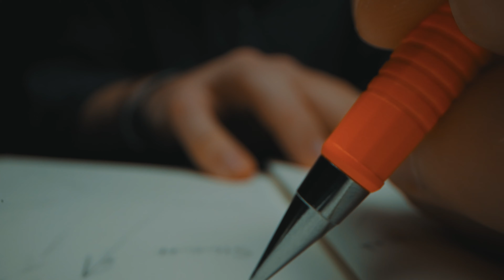What's in My Camera Bag 2021 | Wandrd PRVKE 21 | B-Roll | Cinematic 4K | What`s in my Backpack 2021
► ITEMLIST
Backpack: Wandrd PRVKE 21
Water-bottle: Larq Bottle
Laptop: MacBook Pro (2020 M1)
Smartphone: iPhone 12 Pro
Quickcharger: Baseus Speed PPS
Camera: Sony a7s iii
Lens: Sony FE 20mm F1.8 G
Lens: Sony FE 90mm F2.8 G Macro
Pens: Caran d`ache 849
Headphone: Bose Quietcomfort 35ii

► SHOT ON
Sony A7s iii / iPhone 12 Pro
Sony FE 24-105 mm F4 G OSS
Sony FE 20mm F1.8 G
Sony FE 90mm F2.8 G Macro
Sony FE 16-35mm F4
Laowa Probe Lens

►LIGHT
Godox VL150
Jinbei Pro Softbox with Grid

► EDITED
DaVinci Resolve